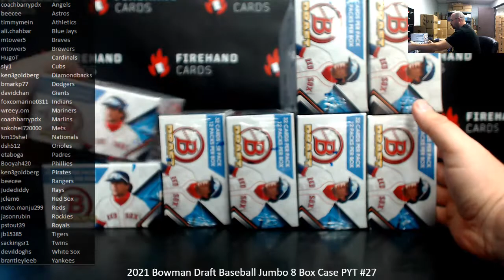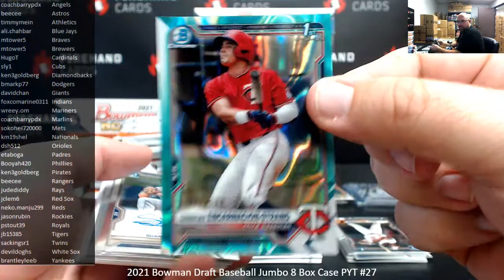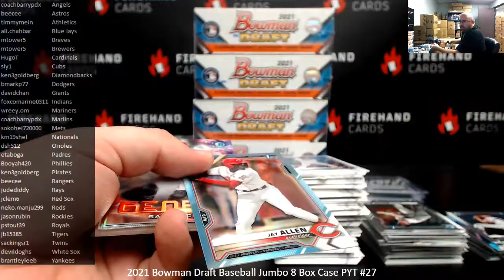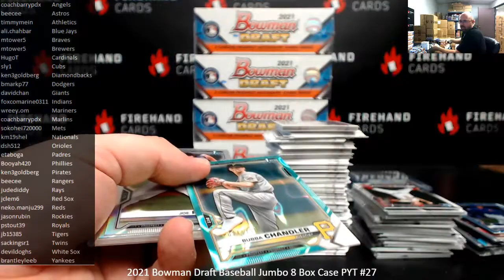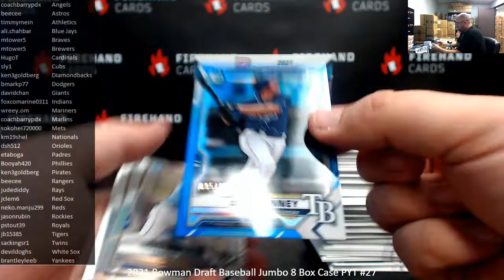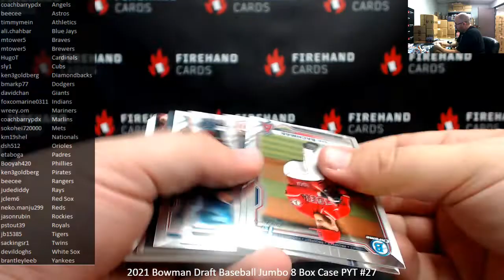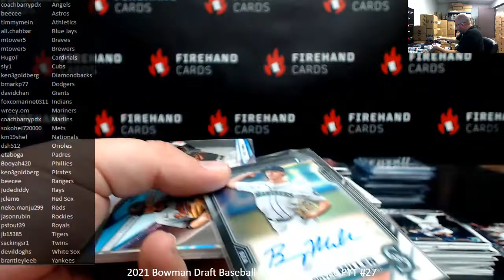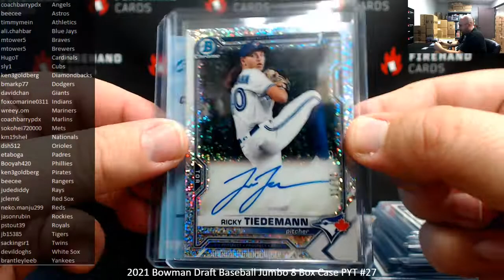1/23/2022 2021 Bowman Draft Baseball Jumbo 8 Box Case PYT #27